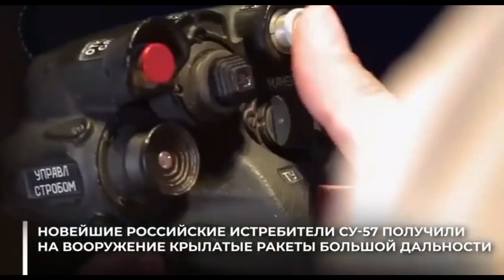This is Proof That the Russian Sukhoi SU-57 is Capable of Terrifying and Amazing Maneuvers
This is clear proof of the greatness of the Sukhoi SU-57, an advanced Russian-made fighter jet that amazes with extraordinary maneuverability. With a futuristic aerodynamic design and the latest aviation technology, the SU-57 is able to bulldoze the sky with amazing speed and agility.

This fifth generation fighter jet is equipped with a very powerful T-50 turbofan engine, providing extraordinary thrust and allowing the SU-57 to reach supersonic speeds without difficulty, making it capable of difficult and unpredictable maneuvers on the battlefield.

Basic Tech is a reupload channel from various sources, with the aim of informing facts about military vehicles around the world.